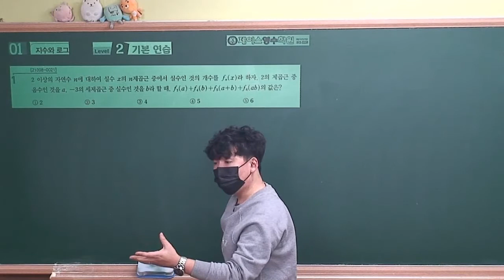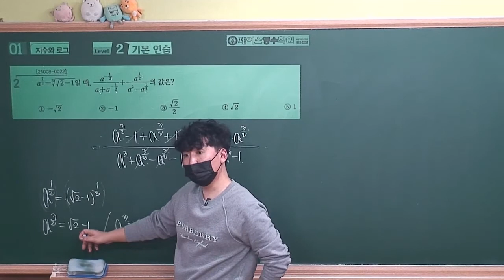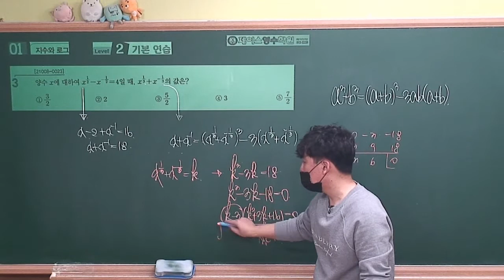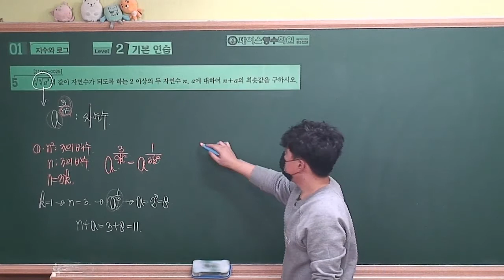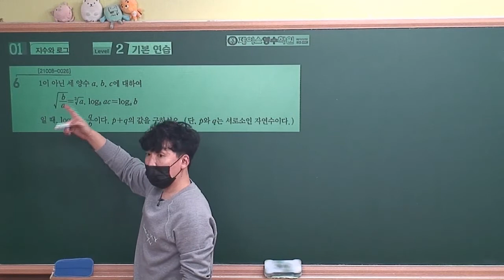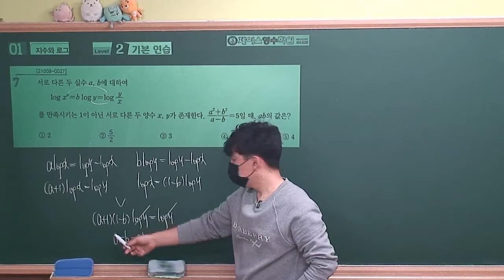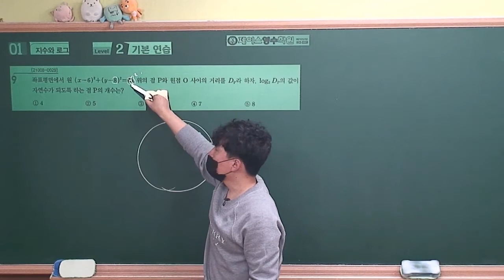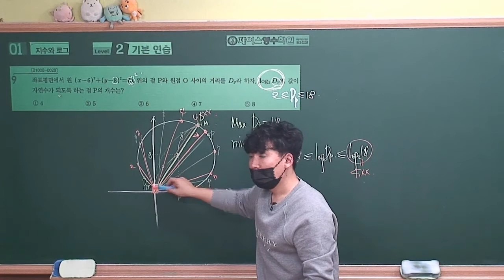[2021수능특강 수학1] 01.지수와 로그 Level2